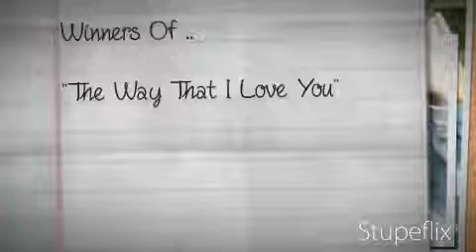Winners Of "The Way That I Love You"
(CrazyYetSweet1)
Name: Tina
Nickname: Titi
Boy: Roc royal current gf
Style: tomboyish! but i can dress if i have to...

(cookielover413)
Chris/Chrissy
RayRay gf
snapbacks, G-shock, Beats, supra's!! skinny jeans, sometimes shorts, Crop tops, Hoodie dresses if I feel girly

(xXMbLoveStoriesxX)
Name: Deja
Boy:Prince current gf
Style: Shorts,Crop tops,Sweatshirts,Hoodies,Tombo­yish but girly

(SceamTourstories)
Kiarra
Chewchi
prodigy gf
tomboyish at time but im a girly girl, I LOVE short shorts and vans !

Congratz&Sorries :):